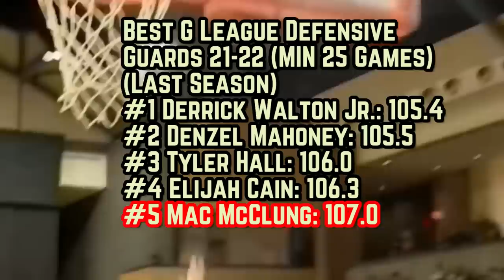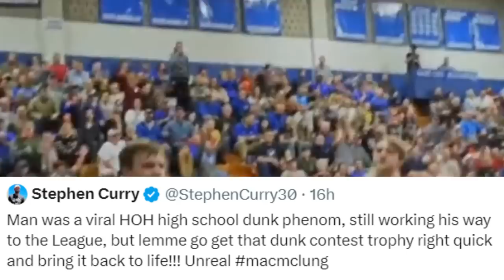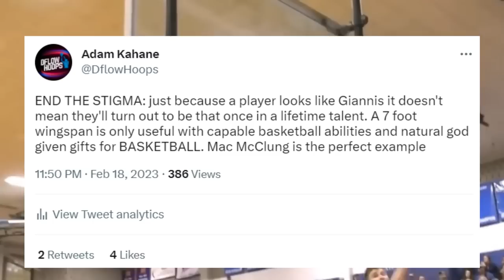Mac McClung Has Quite Simply Sent A Message…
How did Mac McClung live up to my expectations AND THEN SOME? Could this be the greatest dunk contest showing ever?

Last Video: Why Damian Lilard Doesn’t Get Respect…